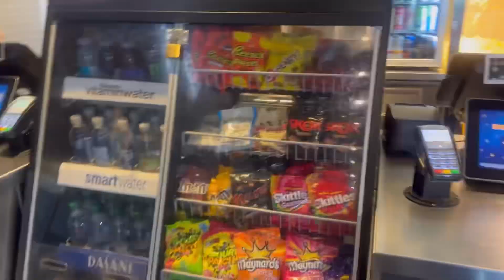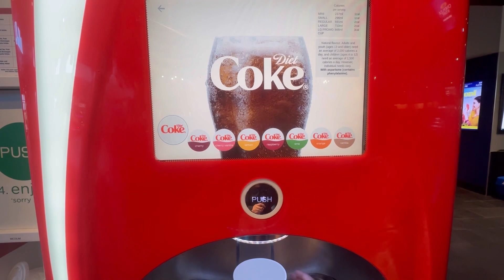Weekend in Canada 🇨🇦 || Watching movie || Eating out in Mississuaga 🇨🇦|| Visit to Mississauga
My visit to Mississauga

Sisters together after a long time!

The fun we had….🥙🧆🍱